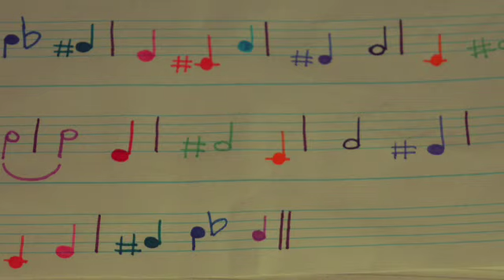Dodecafonia.. a scuola (compito autentico)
Compito autentico assegnato alla classe III C della Scuola Secondaria di I grado "A. Moroni" dell'I.C. Statale di Vigodarzere (PD).

Prof. Mauro Giavarina : "Comporre una musica seriale" .

Le composizioni sono state scritte in piena autonomia dagli studenti.

Nel video si possono ascoltare tre esempi di melodie seriali scritte dai ragazzi. le melodie sono eseguite sopra un pedale fisso che richiama appunto la classe III C: ripetizione di tre do (C) o con la presenza del mi, che è appunto la terza di do (III C)